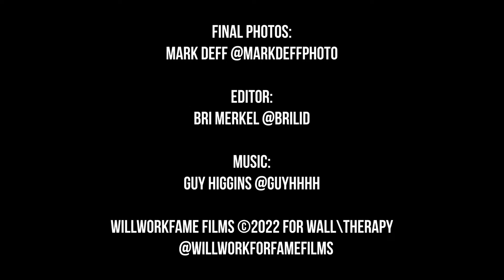Sydney G. James for WALL\THERAPY 2022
We were very excited to welcome Syndey G. James to the WALL\THERAPY family this July! Sydney brought a taste of Detroit to Rochester. Her mural of Cab Calloway, born right here in Rochester in 1907, is a fantastic addition to the intersection at North and Hudson at S&T Lounge.

Editor @brilid